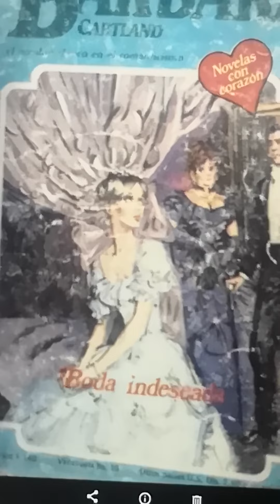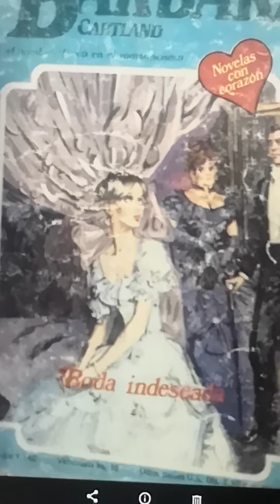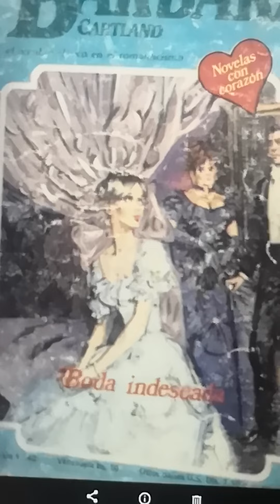Boda indeseada 5-1 (ASMR) B.Cartland audiolibros quedateencasa la lectura es cultura.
La boda fue hermosa y hubo muchos invitados, afuera de la iglesia también había muchos aldeanos que deseaban ver a los novios, aunque Honora sentía que todo era irreal, ahora estaba casada! Lo que la preocupaba era lo que tía Aline le había dicho: apurate en darle un hijo al duque, pero no es necesario que te pongas más dramática de lo indispensable al hacerlo!
¿Cómo le daría un bebé al duque? Ella lo ignoraba...